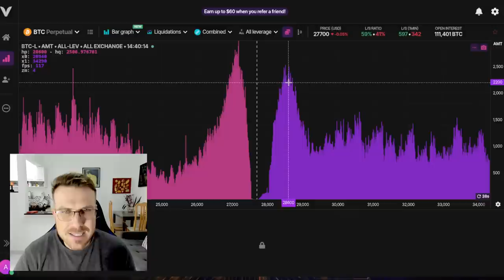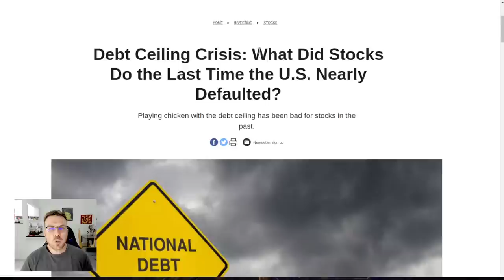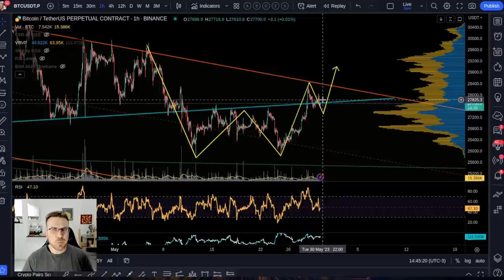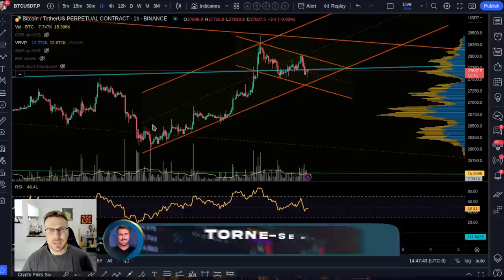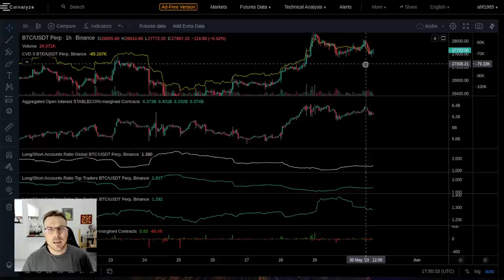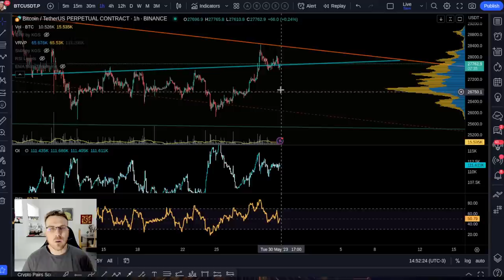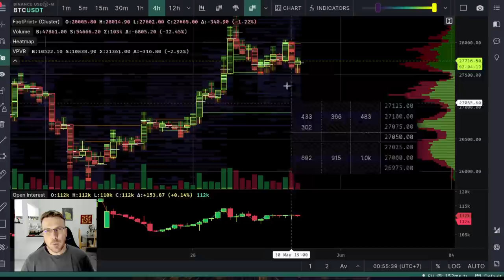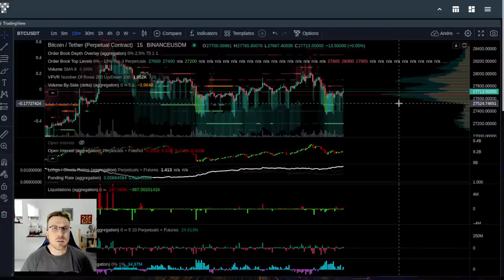BITCOIN: ISSO QUE ESTÁ EM JOGO